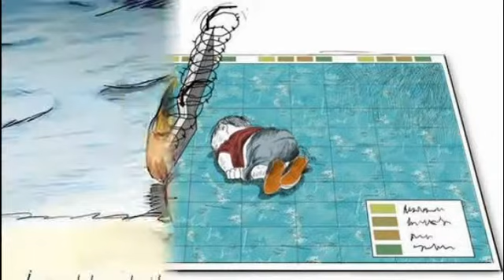Twitter se vuelca con Aylan